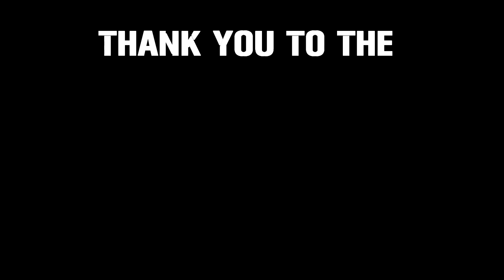Biker Bits CREW Thank You!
G'day guys, just a thank you video to the CREW that I have also made public! Hope you enjoy :-) Cheers... Mark

🛒 You can Buy our Stuff here:

Stickers, Patches and Stubby Holders for the International guys!

BIKER BITS AUSTRALIA:
Biker, Motorcycle & Camping accessories.